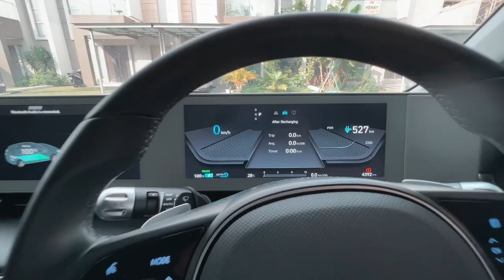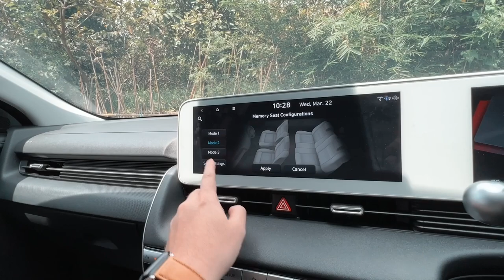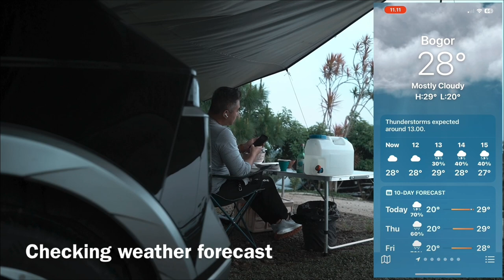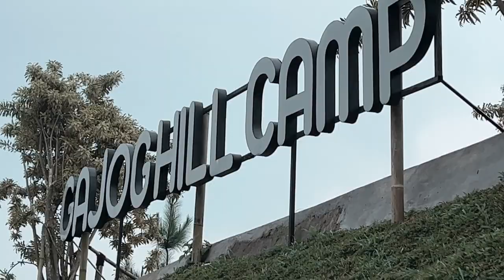Solo camping with Hyundai ioniq 5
Solo camping with ioniq 5
Sleep well because of utility mode and aircon inside cabin car. This video is mostly asmr except drone shoot and timelapse